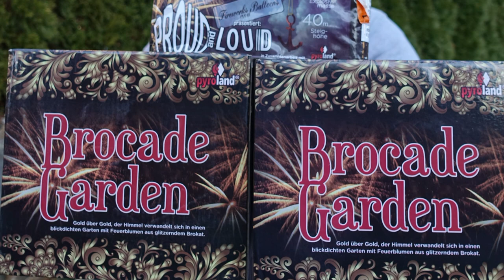3 große GOLD-BATTERIEN (85 €) gleichzeit zünden | Überall GOLD [Full HD]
Heute im Test: 3 große GOLD-BATTERIEN gleichzeitig!

Besten Dank an dieser Stelle nochmal an Pyroland :-)

* Kamera, Camcorder, Videoequipment:

*2x "3-Flammen-Zigarrenbrenner"

* 2x BESTER Brenner (Sturmfeuerzeug)

Mein externer Speicher (Festplatte):

Mein Camcorder:

Mein (Stereo)-Mikrofon:

Meine Action-Kamera

Mein Mikrofon (Videovertonung):

Meine (Foto)-Kamera:

KEEP WATCHING.